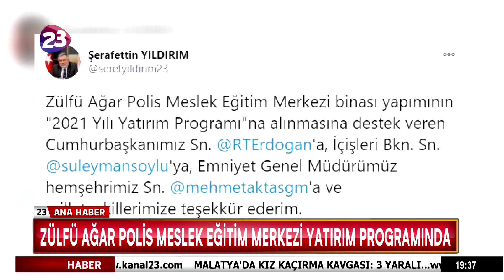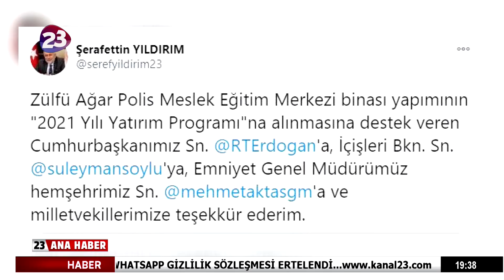ZÜLFÜ AĞAR POLİS MESLEK EĞİTİM MERKEZİ YATIRIM PROGRAMINDA